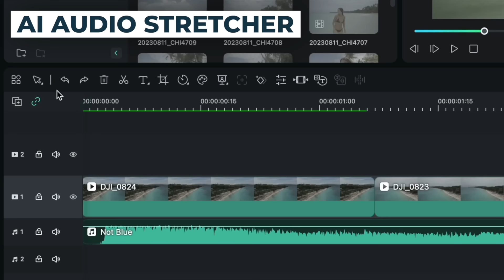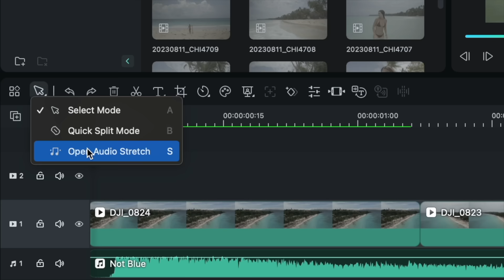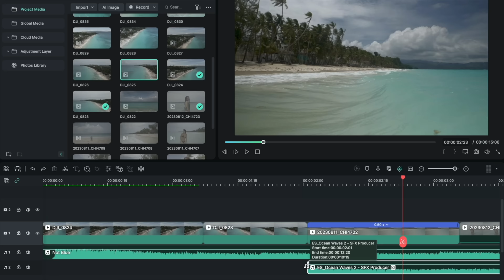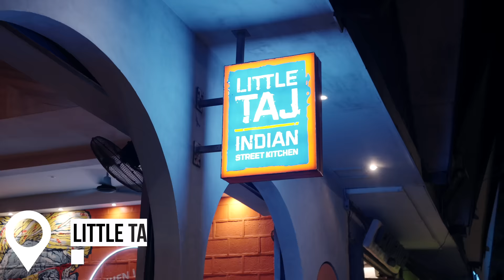WHY YOU SHOULDN'T VISIT BORACAY in 2024!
And try out the Audio Visualizer to make your sounds pop

In this video, we explore Boracay and see whether you should visit Boracay in 2023!

SUPPORT US! 💸

KIT LIST

0:00 - Intro
0:31 - The main beach
1:37 - I did not expect this
2:15 - Sellers
4:07 - Electric TukTuks
6:44 - MUST VISIT THIS BEACH
8:49 - shutdown in 2018
10:32 - This what Boracay is known for!
11:24 - What to eat?
12:25 - Should you visit?